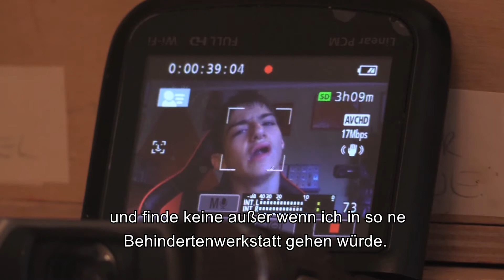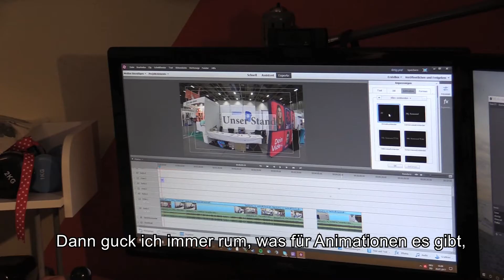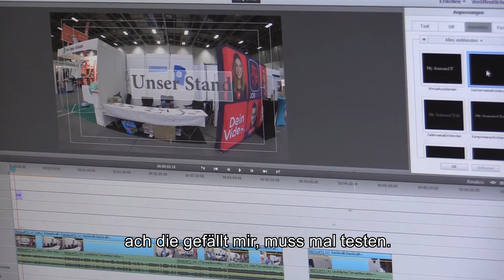Der Kanalarbeiter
Linus hat einen eigenen Youtube-Kanal. In seinem Kanal „Handicap-Lexikon“ behandelt er alles, was Menschen mit und ohne Behinderungen betrifft.
Der Film entstand im Juli 2017 bei dem Videoworkshop "Wahl inklusiv" von und mit Menschen mit Behinderungen und wurde gefördert von Aktion Mensch. Mit deutschen Untertiteln.
Der Beitrag gewann beim internationalen Jugendfilmfestival Rec-Berlin 2018 einen Vorführplatz als Vorfilm im Kino "Filmkunst 66" der "Ziegler Film Produktion". Begründung: "Der Kanalarbeiter" zeigt auf beeindruckende Weise, was ein junger Medienmacher, trotz vieler Handicaps, alles auf seinem YouTube Channel vollbringen kann."
Mehr Infos: